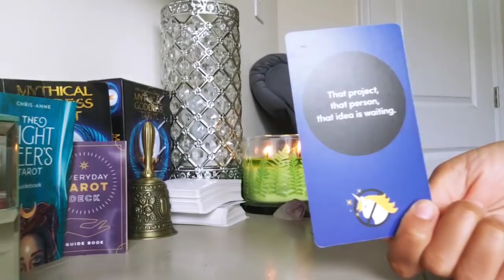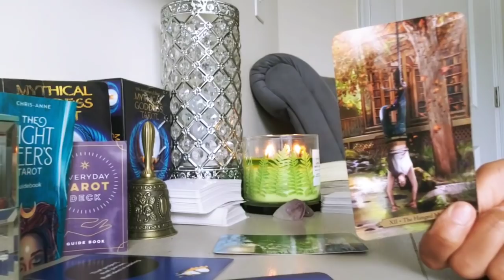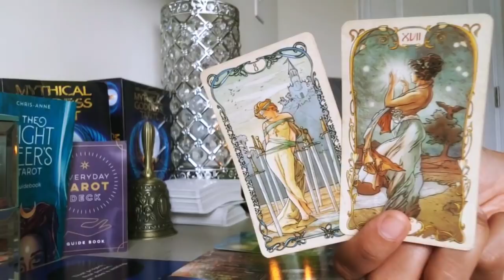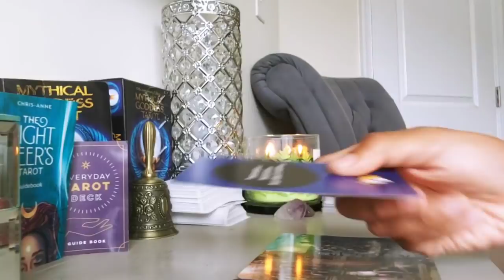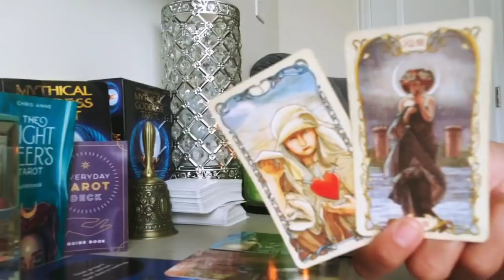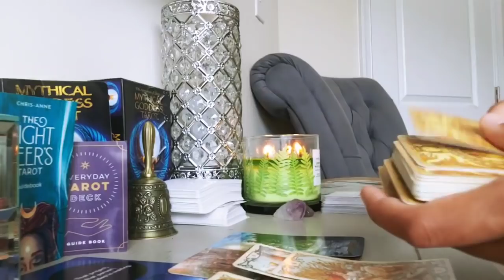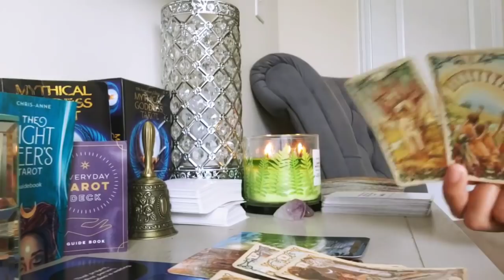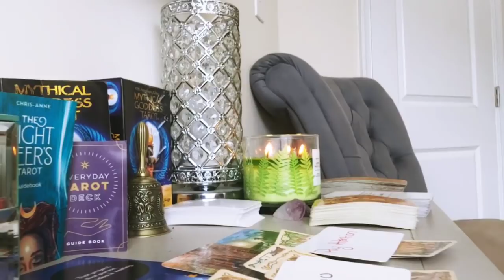LEO - THEY ARE OVERWHELMED BY THEIR FEELINGS FOR YOU! (JULY 2021)